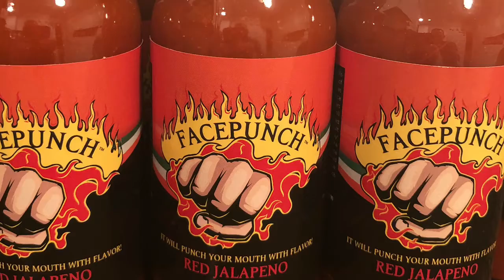The Spooky House of Facepunch Lane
Facepunch Foods